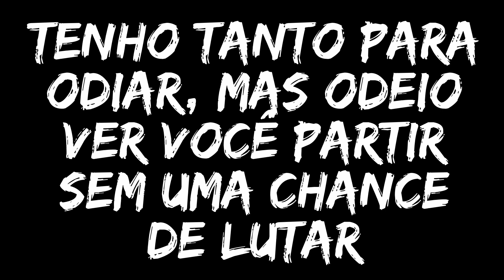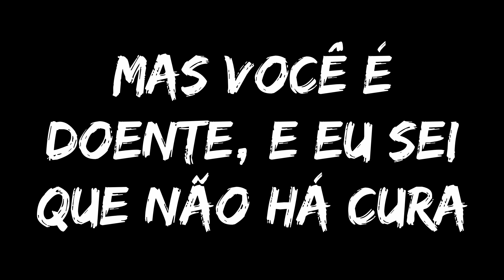ALL - Postage (Legendado)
Tradução com legendas em português brasileiro.

Legendas de basicamente todos os subgêneros de Punk.
Hardcore, Ska Punk, Crossover, Oi!, Crust, Punk Clássico e etc.